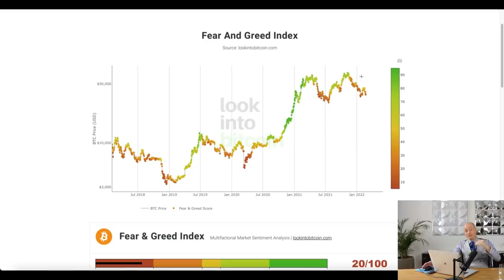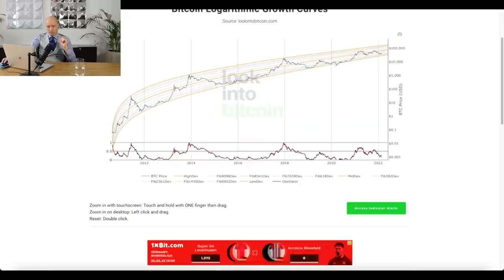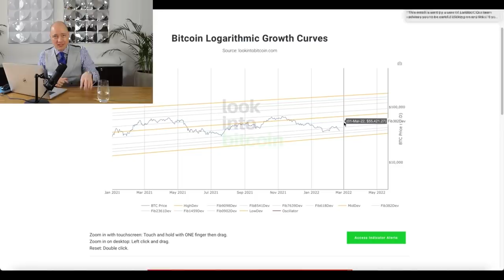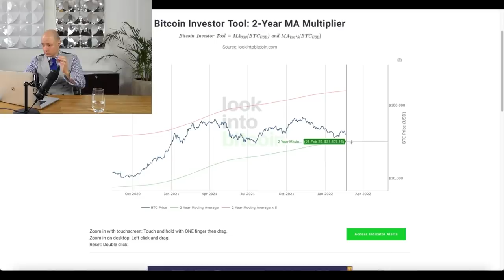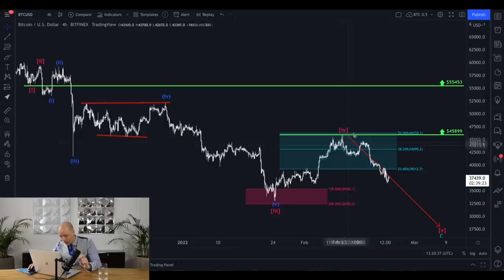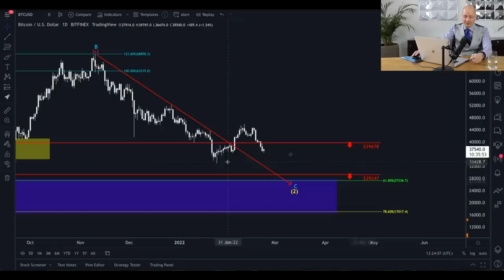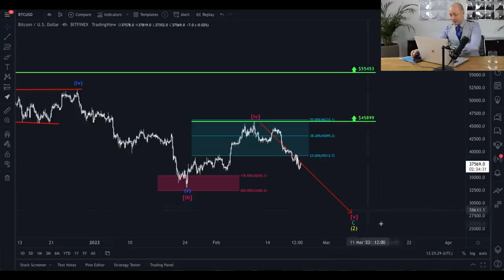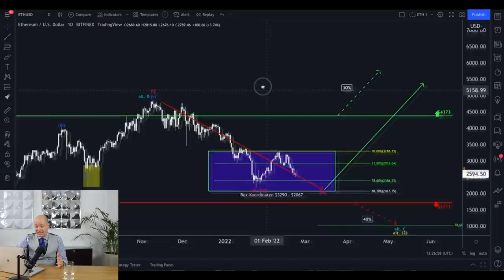Bitcoin/Ethereum - ANGST BAROMETER wieder im EXTREM BEREICH! Wann geht es los?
In diesem Video spricht Philip Hopf über Bitcoin BTC und Ethereum ETH! Unsere HKCM Krypto Analyse!